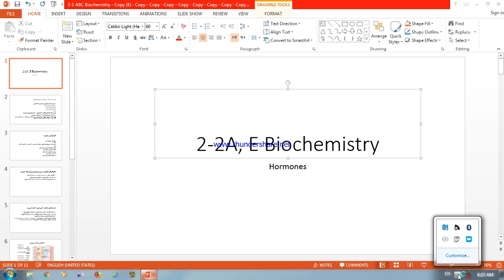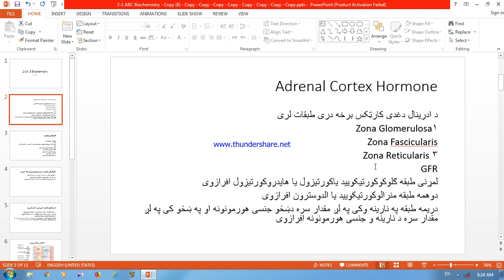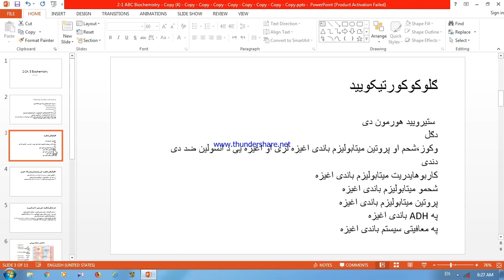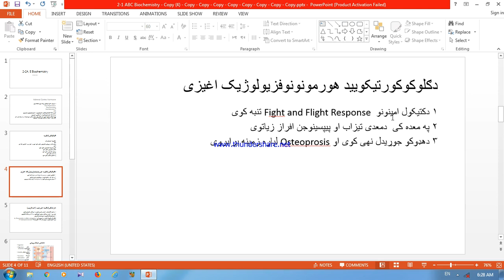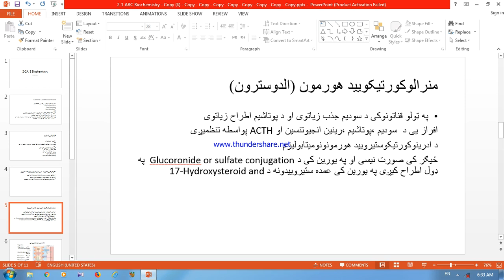2 2A,E Bio Dr Ibrar 1